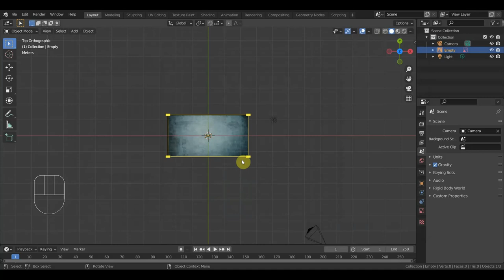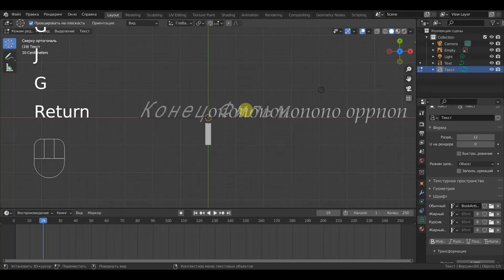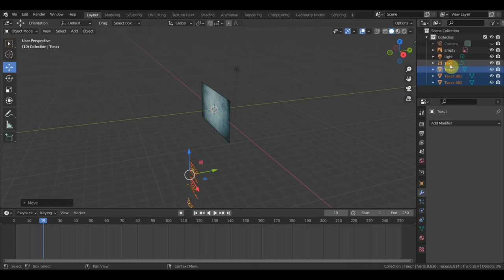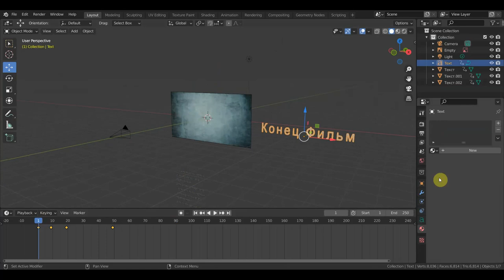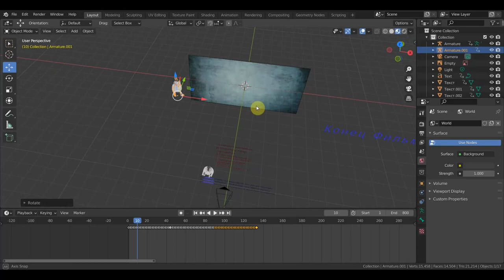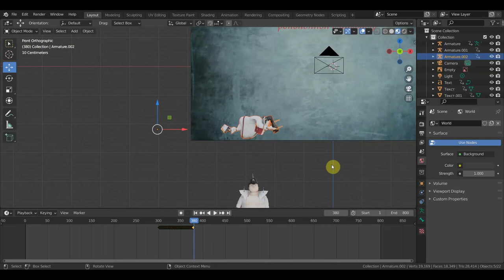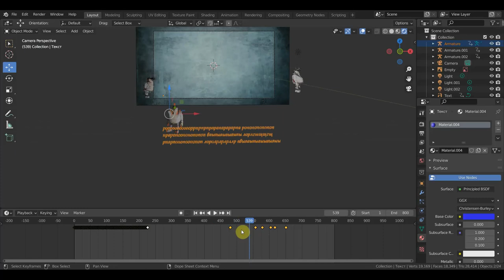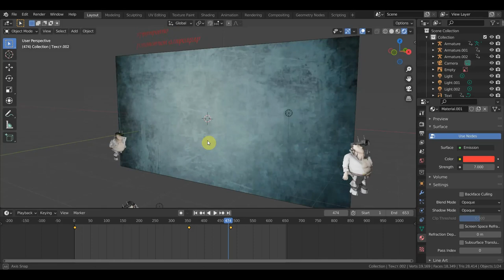BLENDER 2.93 простейший способ по интро для мульта или ролика